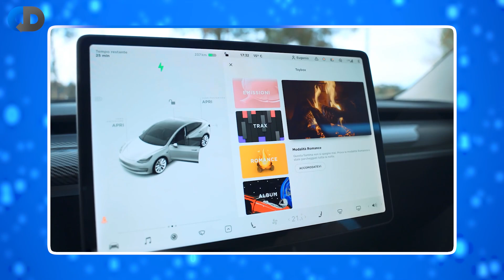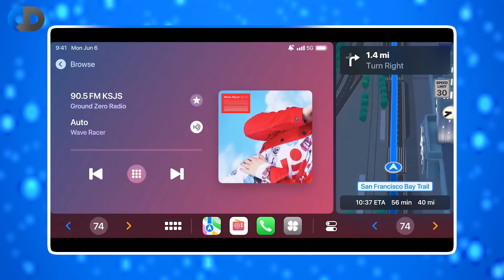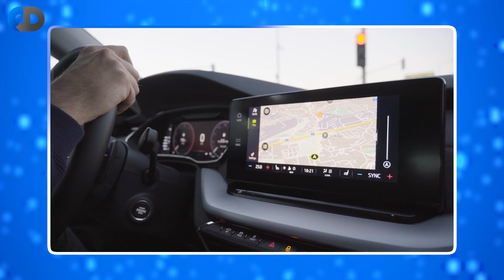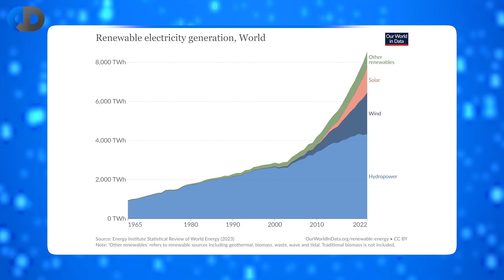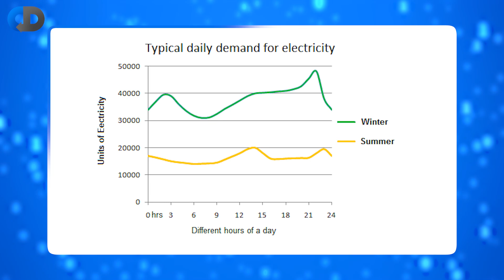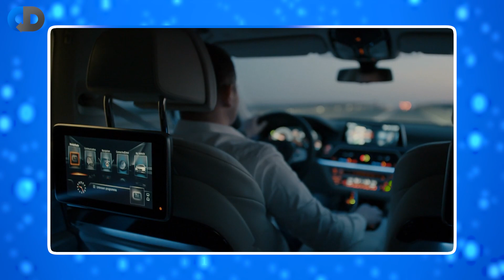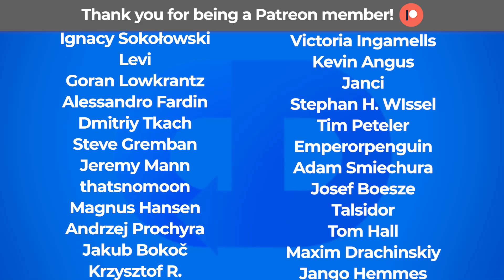The Software Engineering Behind Electric Vehicles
We are in the midst of a revolution in the car industry that will change how we buy, use and interact with cars forever. This move is driven by the need to make personal transport less polluting, and the shift to electric cars, but this is about more than electric cars vs petrol cars, the changes that are coming are in some ways more profound than that. Modern electric cars are computing platforms, and the nature of the cars themselves, electric cars have fewer mechanical parts and are more broadly electronic, as well as electrical devices, which means that they are more flexible and so a better platform for innovation.

In this episode software engineer and award-winning author, Dave Farley explains how software is at the heart of this revolutionary change.

Join the Continuous Delivery community and access extra perks & content!